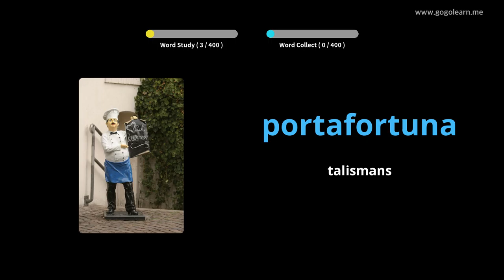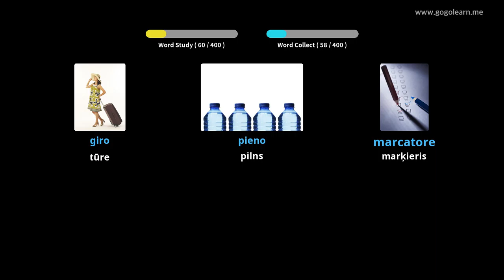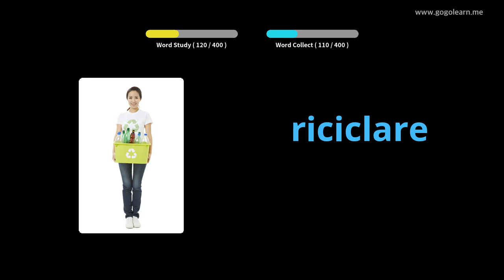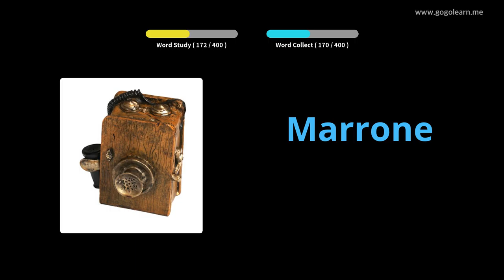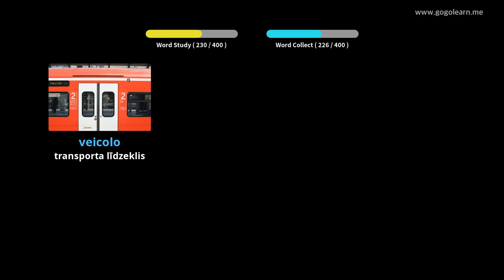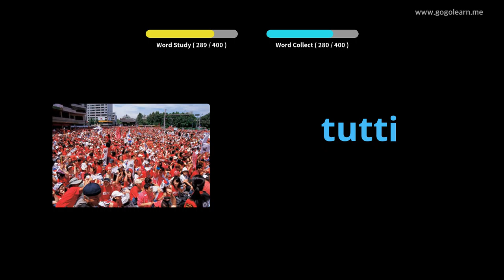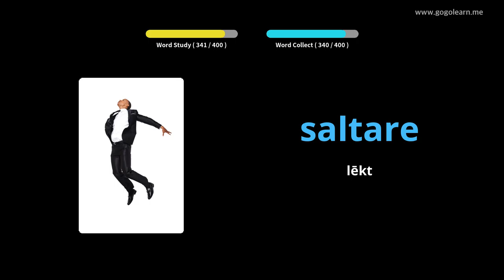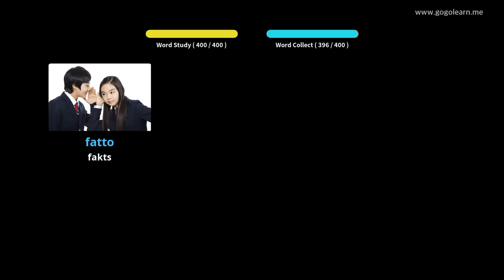Itāļu vārdnīcas 1. vidusskola | Golearn